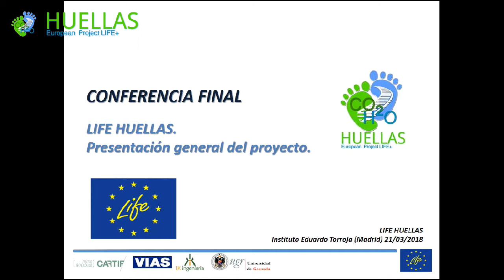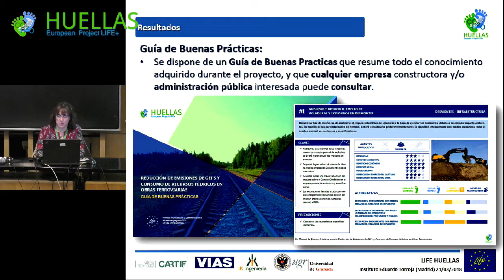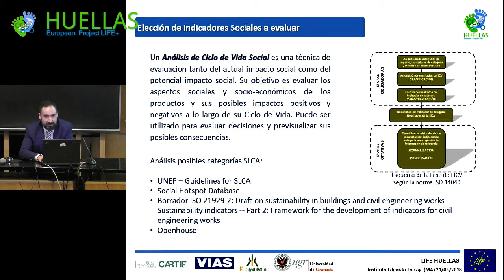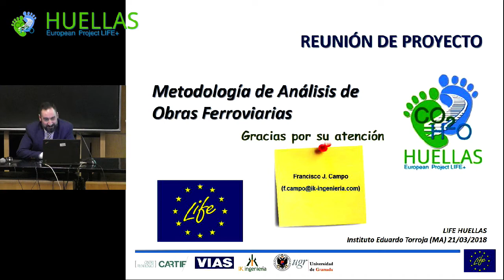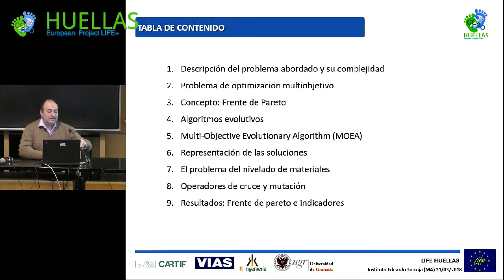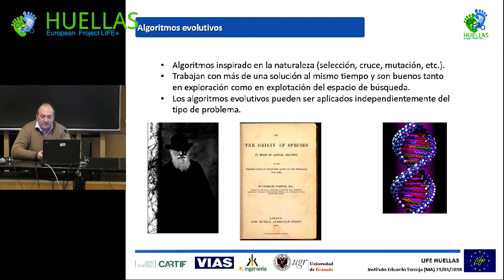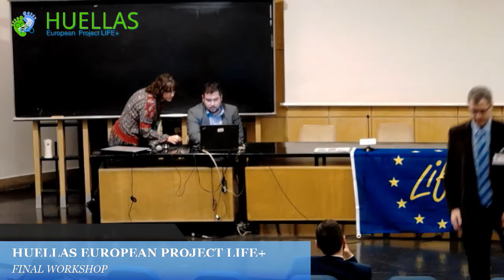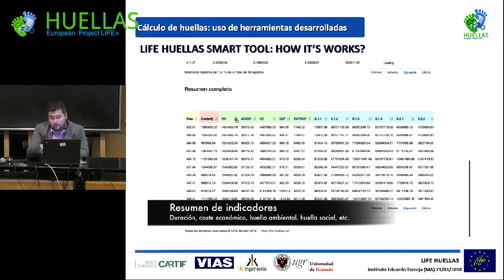Reunión final.PROYECTO LIFE HUELLAS. Sesión 1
Madrid 21 de Marzo de 2018. Instituto Eduardo Torroja CSIC.
El objetivo del proyecto es desarrollar herramientas y metodologías para optimizar la toma de decisiones en proyectos de construcción ferroviaria con objeto de reducir la huella de carbono y la huella hídrica. A tal fin, el proyecto revisará y analizará el impacto ambiental de cada etapa del proceso de construcción.
El proyecto LIFE HUELLAS (Ref.: LIFE12 ENV/ES/000686) está cofinanciado con la contribución del instrumento financiero LIFE+ de la Unión Europea.